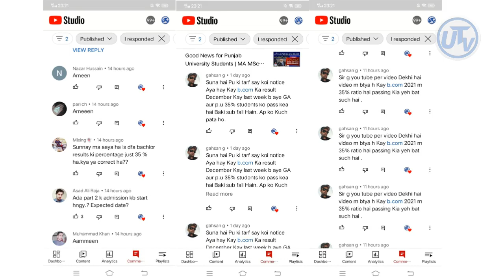Notification of BA BSc ADA ADS ADC B.Com Result 2021 | PU MA MSc Result 2021 | Punjab University